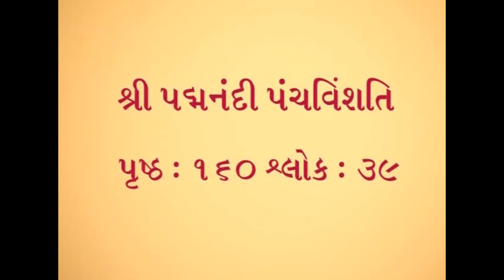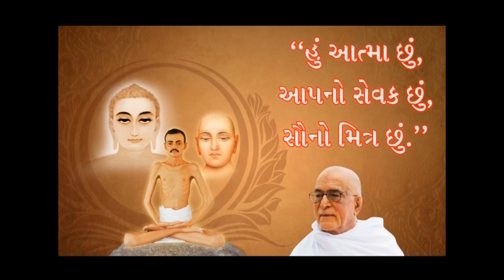Gnani ni Shraddha ane Purusharth - Prashnottarirup Swadhyay